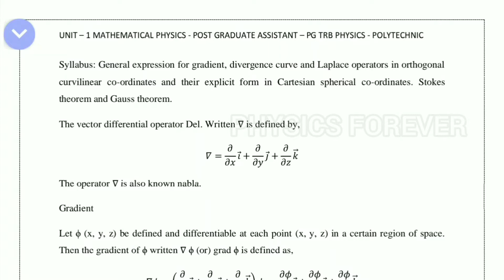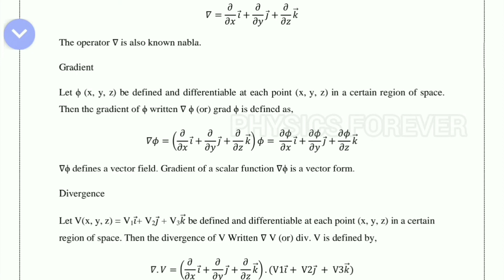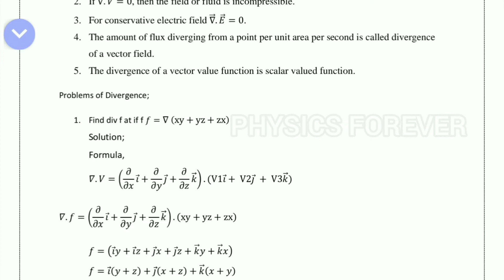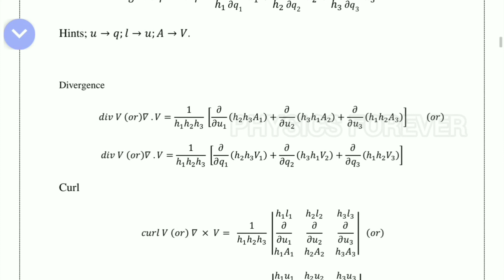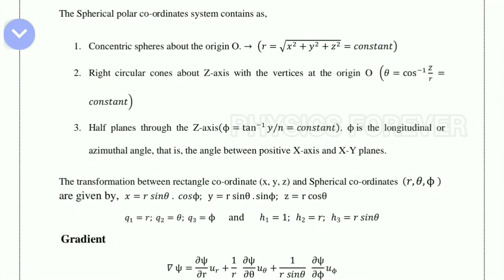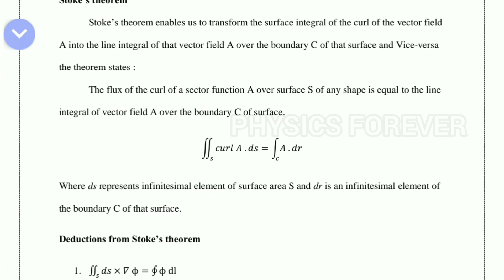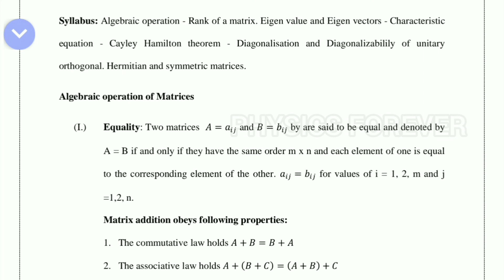Study materials | full notes | mathematical physics| pg TRB physics| polytechnic | ten units| tamil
study materials and complete notes for mathematical physics for upcoming trb physics and trb polytechnic exam.

link for what's app group:
Group-1:

        PG TRB and POLYTECHNIC PHYSICS | Motivation class | Introduction class | All Ten Units |
        Discussion|

        PG TRB physics | polytechnic | syllabus | Important Topics | Previous questions | mark
        allocations |

        PG TRB physics | polytechnic | unit 1 | Mathematical physics | part 1 | Gradient | Divergence |
        Curl

        Mathematical physics | pg TRB | polytechnic | important topic and discussion | part 2 | ten
         units ||

        Physics pg TRB | polytechnic | Mathematical Physics | part 3 | stokes theorem | Gauss
        theorem |tamil

        Physics PG TRB | polytechnic | poisson's equation | Laplace equation | Gauss law | problems
        material

        Rank of Matrix | problems | pg TRB | physics | mathematical physics | unit-1 | Part-5 |
         rules&steps|

        Rank of matrix (4x4) | characteristics of equation | Mathematical physics| unit 1 | part 6| pg
         TRB |

        Eigen value and Eigen vector | shortcuts | mathematical physics | unit 1| part 7 | Hamilton
        theorem|

        Legendre differential equation | Hermite | Lagurre's | Generating function | orthogonal
        properties|

        Beta | Gamma | Error function | important | pg trb physics | polytechnic | study materials |
        part 9|